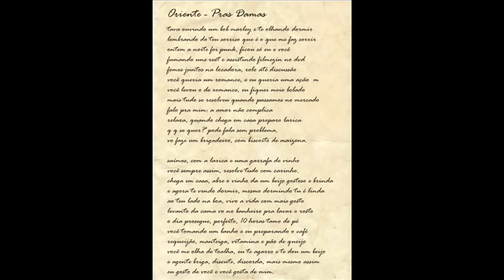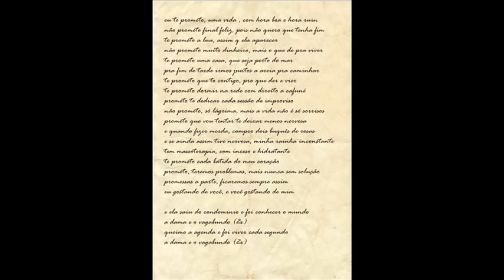Oriente - Pras Damas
Single lançado em Janeiro de 2012

Artista: Oriente
Base: Paulo Junior Beats
Produção , Mixagem, Masterização: Forage The Kid

Tava ouvindo um Bob marley e te olhando dormir
Lembrando do teu sorriso que é o que me faz sorrir
Ontem a noite foi punk ficou só eu e você
Fumando uns ret assistindo filmizin no dvd

Fomos juntos na locadora, rolou até discussão
Você queria o de romance eu queria o de ação
Você levou o de romance eu fiquei meio bolado
Mas tudo se resolveu quando passamo no mercado

Falou pra mim: (Ah amor, não complica relaxa
Quando chega em casa preparo a larica
Que qui ce quer? pode falar, sem problema
Vou fazer brigadeiro com biscoitinho de maizena)

Saimo com a larica e com a garrafa de vinho
Você sempre assim, resolve tudo com carinho
Chega em casa abre o vinho
Da um beijo gostoso e brinda

E agora te vendo dormir, mesmo dormindo, tu é linda
Do teu lado na boa, levo a vida com mais gosto
Levanto da cama vo pro banheiro pra lava o rosto
O dia prosegue perfeito, as dez hora ja tamo de pé

Você tomando um banho e eu preparando café
Requeijão, manteiga, vitamina, pão e queijo
Você me olha de toalha eu te agarro te dou um beijo
A gente briga, discute discorda mas mesmo assim

Eu gosto de você e você gosta de mim
Eu te prometo uma vida com hora boa e com hora ruim
Não prometo final feliz pois não quero que tenha fim
Te prometo a lua, assim que ela aparecer

Não prometo muito dinheiro, mas o que dê pra viver
Te prometo uma casa que seja perto do mar
Pra fim de tarde irmos juntos a areia pra caminhar
Eu prometo que to contigo pro que der e vier

Te prometo dormir na rede com direito a cafuné
Prometo te dedicar cada sessão de improviso
Não prometo só lagrimas, mas a vida não é só sorriso
Prometo que eu vou tentar te deixar menos nervosa

E quando fizer merda, compro dois buquê de rosas
E se ainda assim tiver nervosa, minha rainha inconstante
Session de massoterapia com incenso hidratante
Te prometo cada batida do meu coração

Prometo, teremos problemas mas nunca sem solução
Promessas a parte, ficaremos sempre assim
Eu gostando de você e você gostando de mim
(E ela saiu do condomínio foi conhecer o mundo)